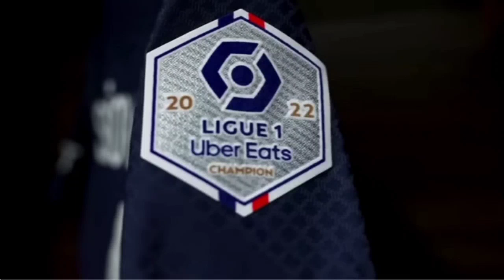Sebutan Baru King Of Playmaker ❗Messi Mustahil Dihentikan 1 vs 1 ❗Bayern Munchen Ketar Ketir